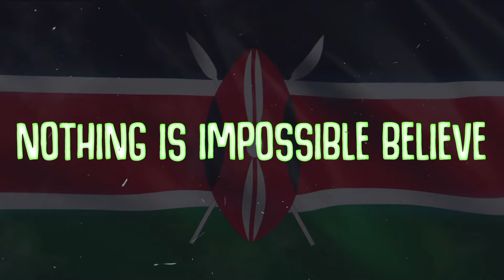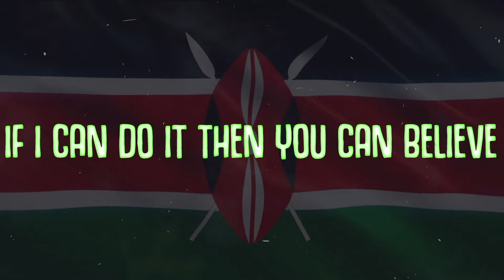Exray Taniua - Tujenge Taifa ft. Teslah, Byron, Omolillo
"Tujenge Taifa" by Exray Taniua ft Teslah, Byron & Omolillo